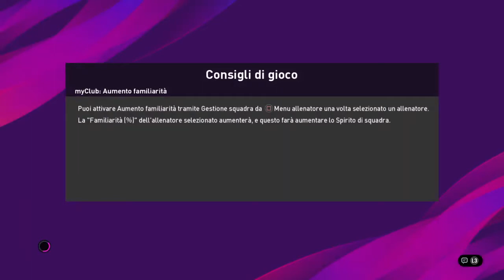Cremonese vs Pisa - BeSports: il Campionato Ufficiale della Serie B